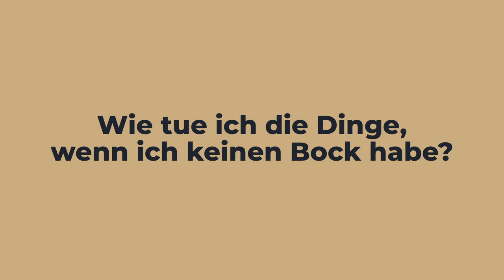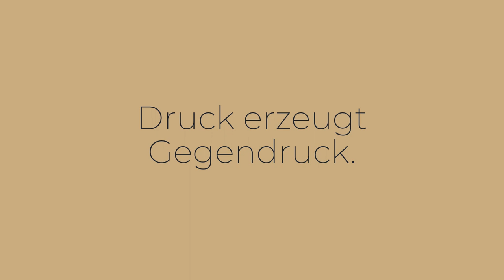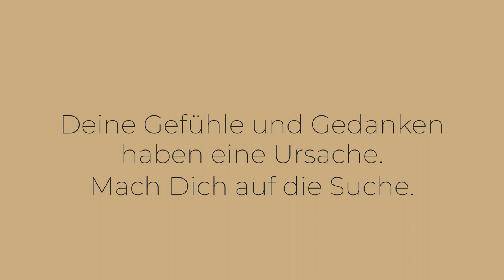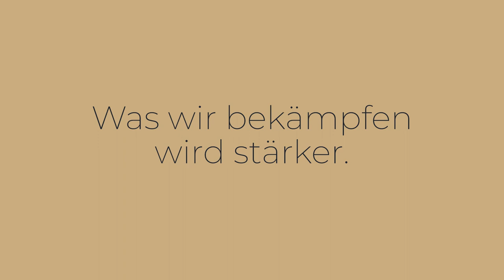Was kann ich machen, wenn ich keine Lust habe? | Probleme in der Selbstständigkeit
Die meisten Menschen, die ich Coache, sind selbstständig. Immer wieder höre ich von diesem Problem... Ich selbst kenne es auch sehr gut...

Manchmal fehlt mir Motivation.
Manchmal will ich einfach keine Akquise machen.
Manchmal lenke ich mich ab und tue alles, außer das, was ich machen sollte...

Wie kann ich das ändern? Wie kann ich in der Selbstständigkeit erfolgreicher werden und mehr Geld verdienen? Wie stoppe ich die Selbstsabotage und ziehe endlich durch?

00:00 - 00:18 Einleitung
00:40 - 02:28 Das Problem: Kein Bock
02:33 - 03:22 Warum hast Du kein Bock?
03:22 - 05:13 Wie Du es nur noch schlimmer machst
05:13 - 07:10 Wie Du damit umgehen kannst
07:16 - 09:01 Wie sieht das praktisch aus?
09:05 - 11:05 Fazit